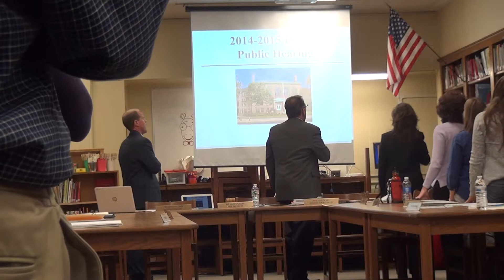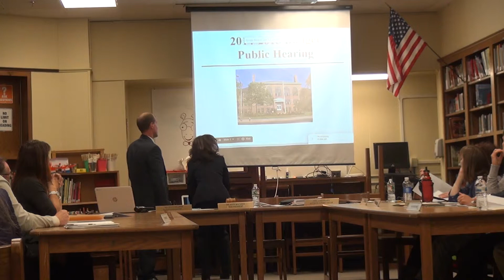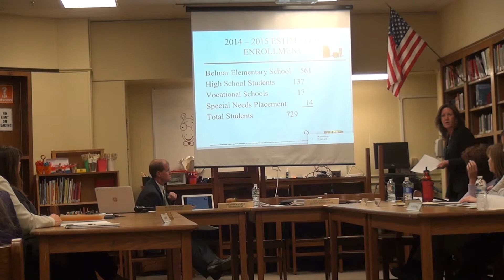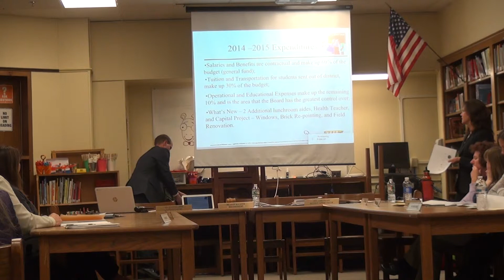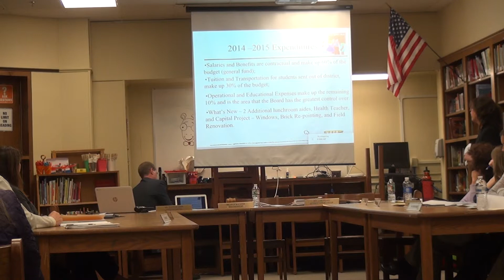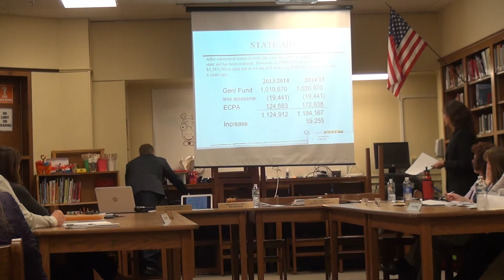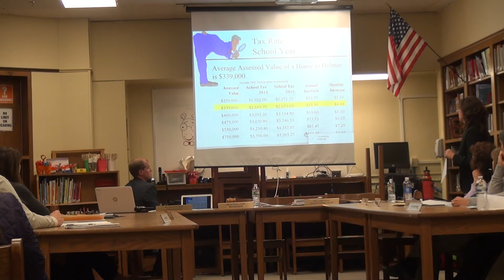Belmar BOE meeting 4/24/14 Part 1